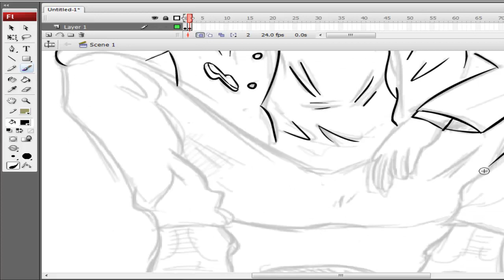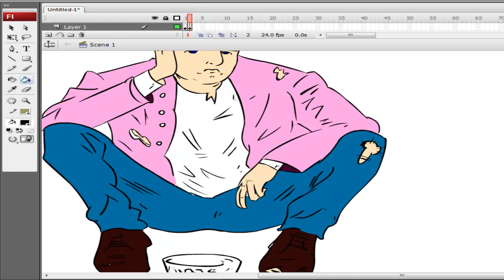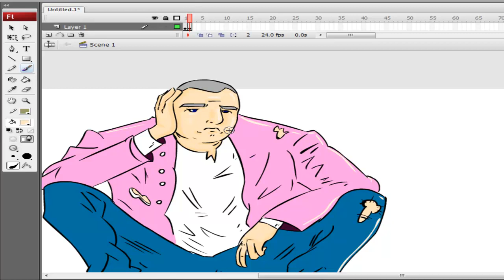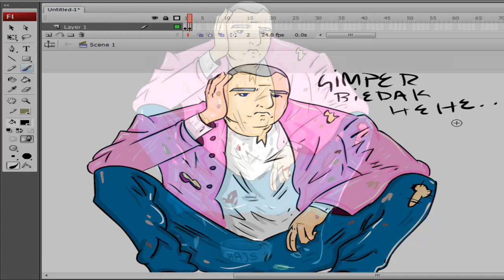Biedny Gimper - SpeedArt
Grafika na prośbę Gimpera :D